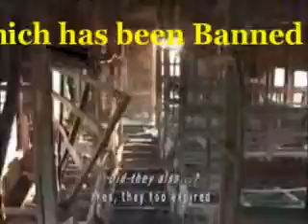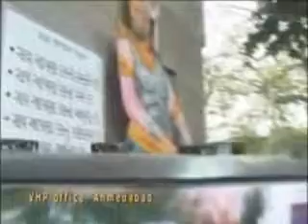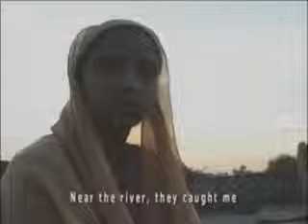INDIA, GUJRAT State Sponsored Genocide Hindu Riots Terrorism Part 6/17